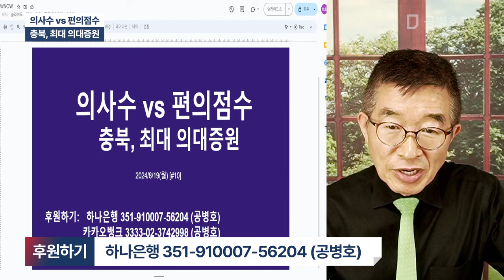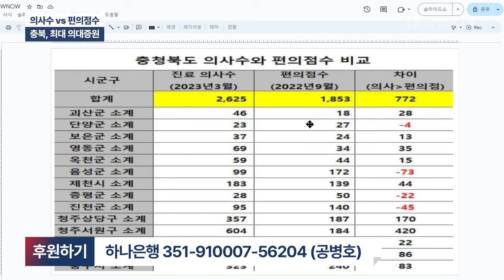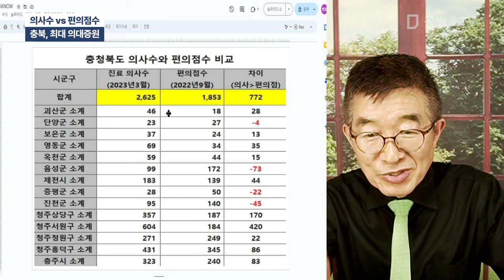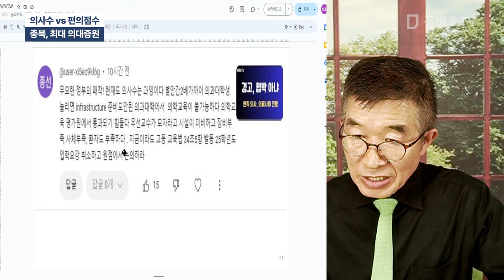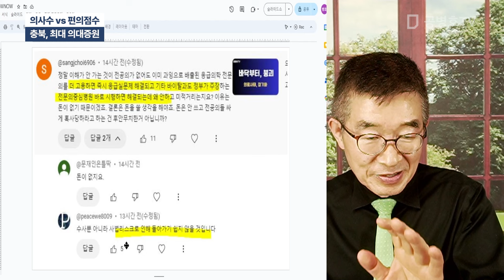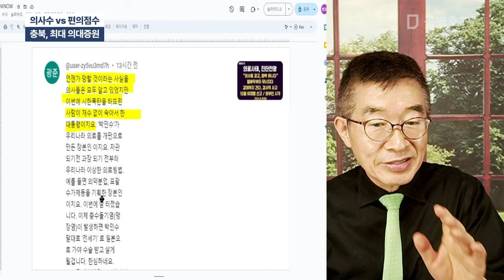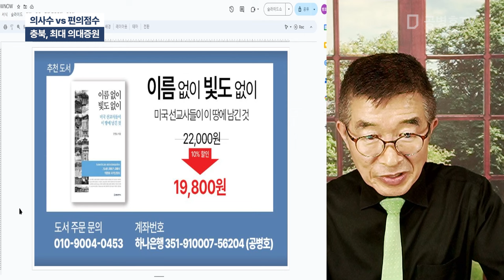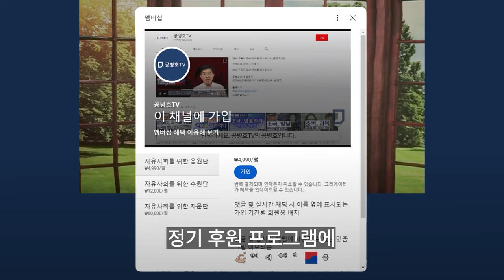의사수 vs 편의점수 / 충북, 최대 의대증원 [공병호TV]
Bitcoin : 3MTW849AkP2ftLeSK2teZHMmzLu7Z83s9U